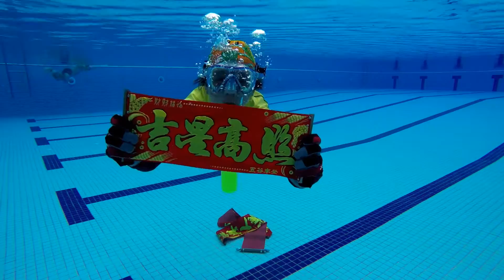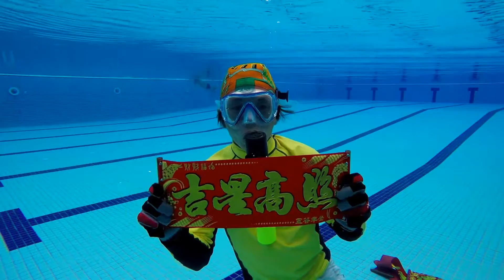Scuba celebrate new year 2017